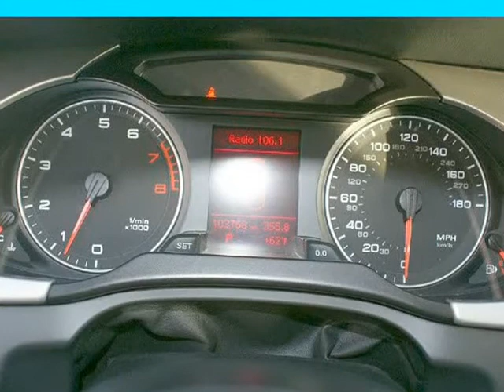2009 Audi A4 4dr Sdn CVT 2.0T FrontTrak Prem (Hayward, California)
28534 Mission Blvd
Hayward